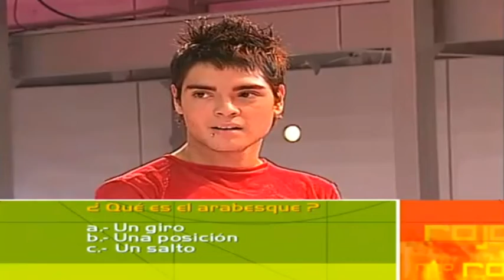Rojo 2daGeneracion - Nelson Pacheco -Preguntas Conocimiento de Bailarines/Simbolo Rojo I (Rojo 2003)